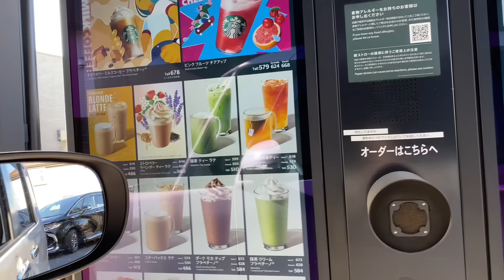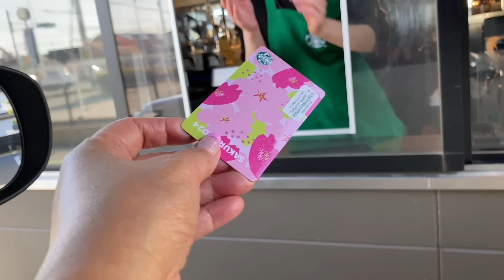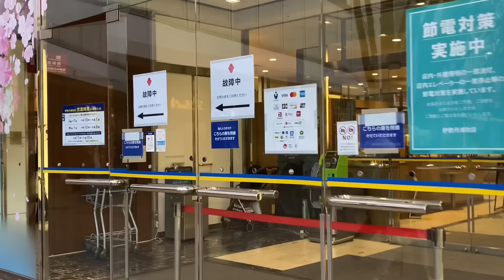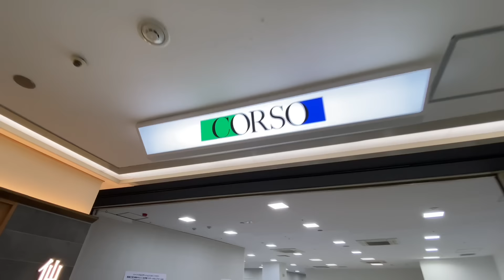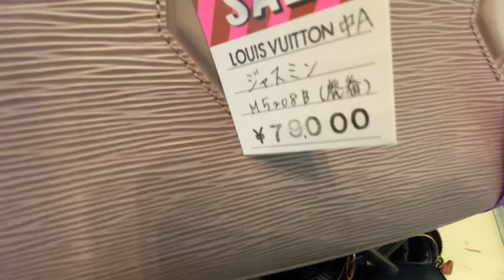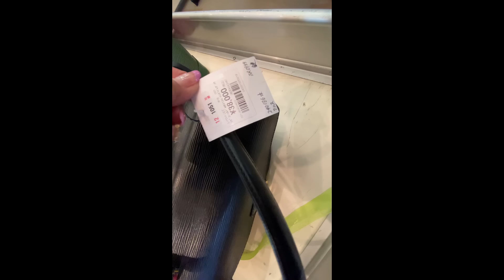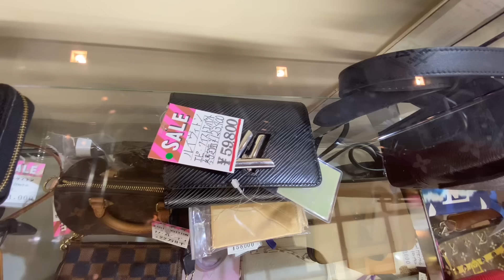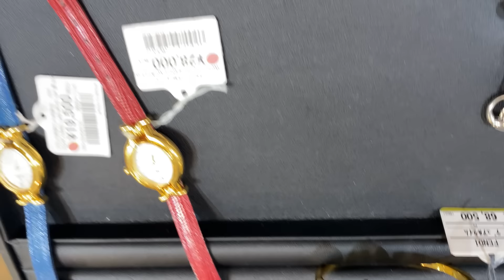2024 BIGGEST AFFORDABLE LUXURY BRAND BARGAIN URAWA | PRE-LOVED | UKAY-UKAY | BAGS | JEWELRIES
This bargain event always happen every year during the third week of March. It is best if you come to Japan on March 20 to have time. I have a lot of bags to record, so the video is long. But I hope you still enjoy it.

LOCATION : 1-12-1 Takasago, Urawa-ku, Saitama-Shi Saitama 330-0063